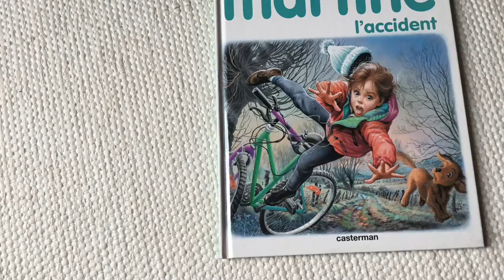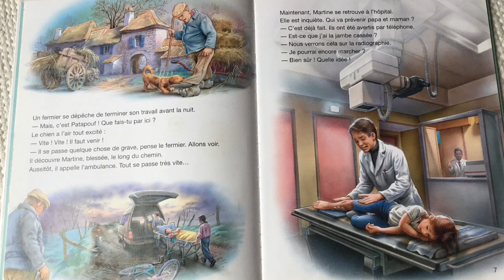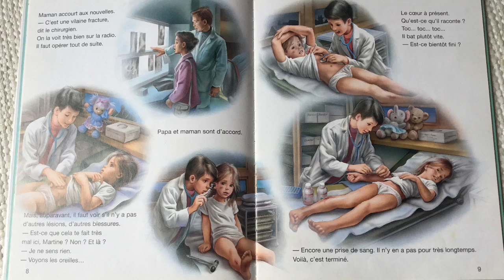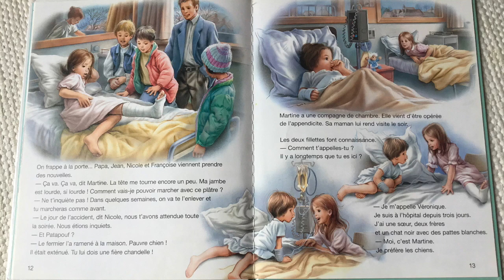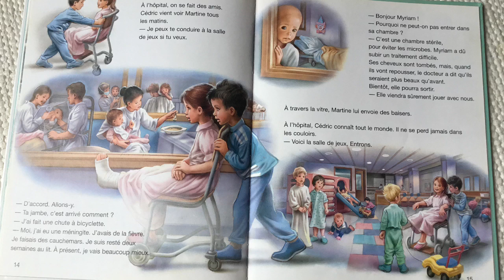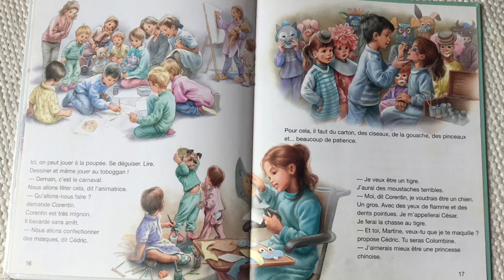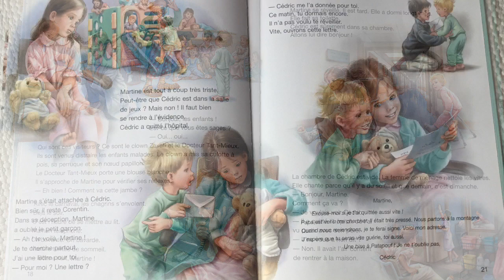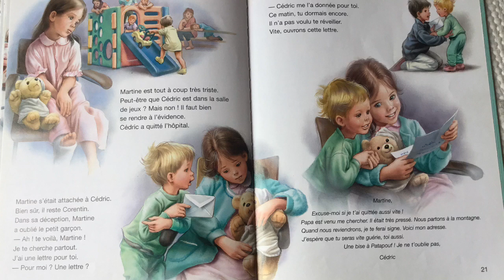Martine l’accident - Lecture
Lecture du livre Martine l’accident de Marcel Marlier et Gilbert Delahaye

Se procurer le livre: